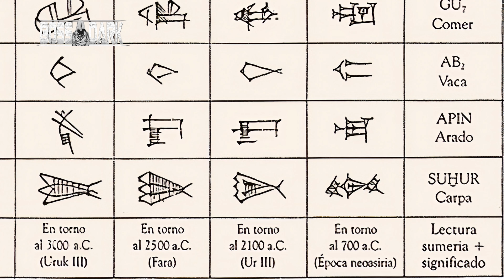⌛️ ¿Cómo se DESCIFRÓ el Idioma SUMERIO? ► Escritura Cuneiforme - Mesopotamia - 2x07 | BossDark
La escritura cuneiforme es la más antigua que se conoce hasta la fecha. Los sumerios tenían un gran talento para innovar y evolucionar en su civilización. Inventaron el arado, la cerveza, la rueda y los ladrillos de adobe entre otras muchas cosas. Sumeria es “la cuna de la civilización”, desarrollaron ciudades-estado entre los ríos Tigris y Éufrates en el 4000 a.C., entre ellas, Uruk se destacaba por ser una de las más antiguas y extensas.